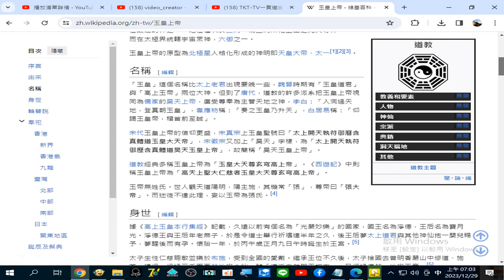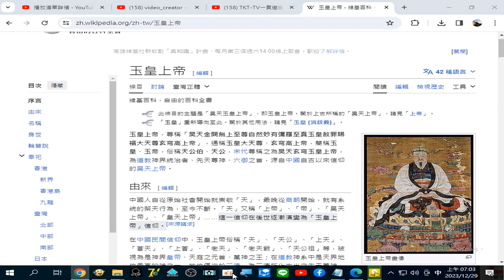2019年，中華鄭成功文化協會於在《臉書》上發文聲稱關帝於1863年接任玉帝一職，而在2019年 由延平王鄭成功接任第十九代玉皇上帝9。然而，目前宗教界內關於玉皇上帝輪替的許多説法仍具很大的爭議性